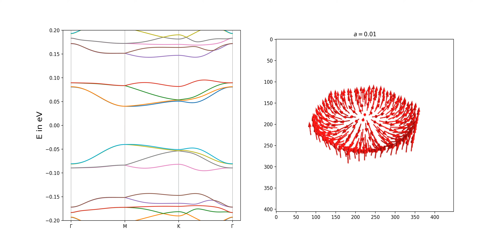t = 1; t_so =0.3, lambda = 1